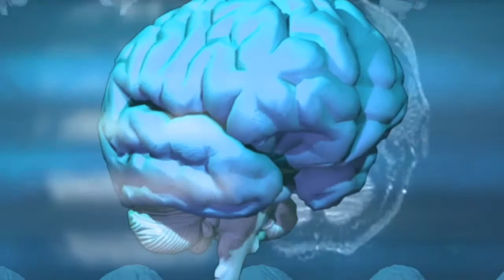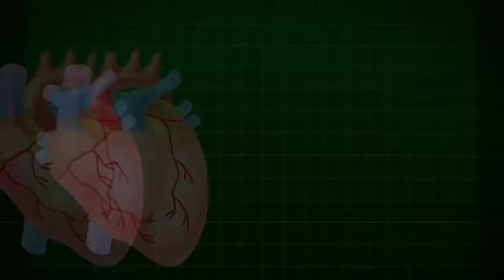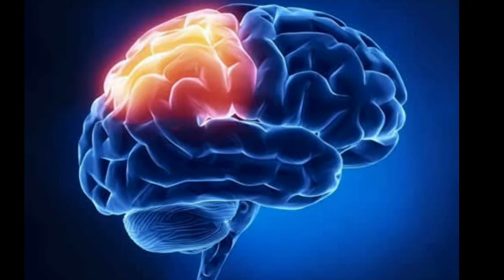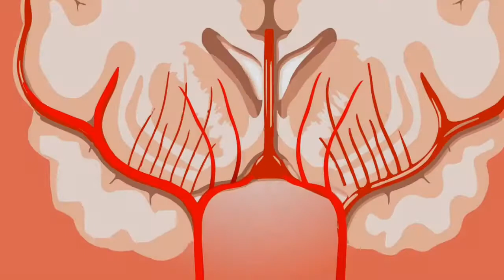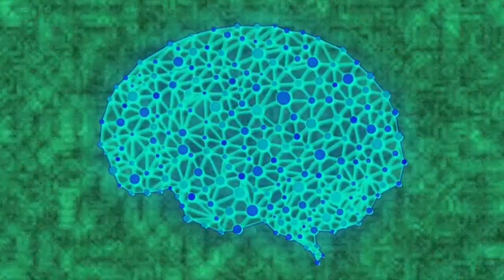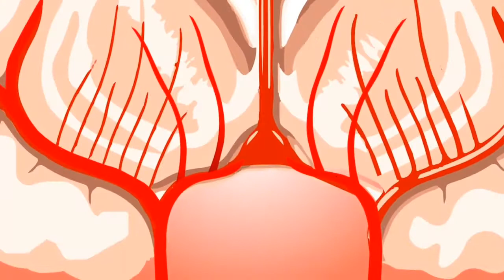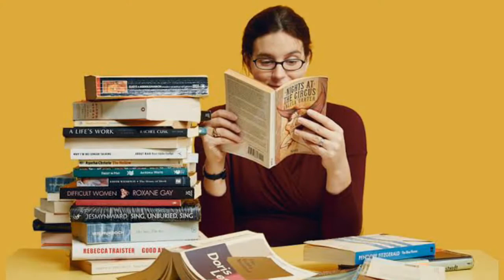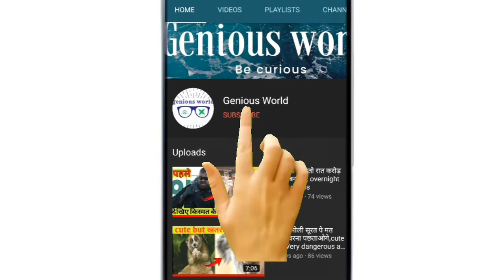आपके दिमाग की शक्ति ,The power of mind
Hello friends Mera nam Rohit hai

Your subconscious mind is like a huge memory bank. Its capacity is virtually unlimited. It permanently stores everything that ever happens to you.

Your subconscious mind is subjective. It does not think or reason independently; it merely obeys the commands it receives from your conscious mind. Just as your conscious mind can be thought of as the gardener, planting seeds, your subconscious mind can be thought of as the garden, or fertile soil, in which the seeds germinate and grow.

Your conscious mind commands and your subconscious mind obeys.

Music credit-

Ambient Theme No. 1 by Steven O’Brien